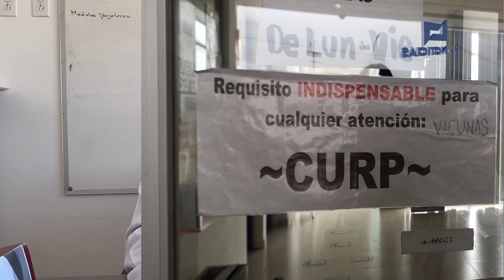Día Mundial de la Prevención del Cáncer de Cuello Uterino